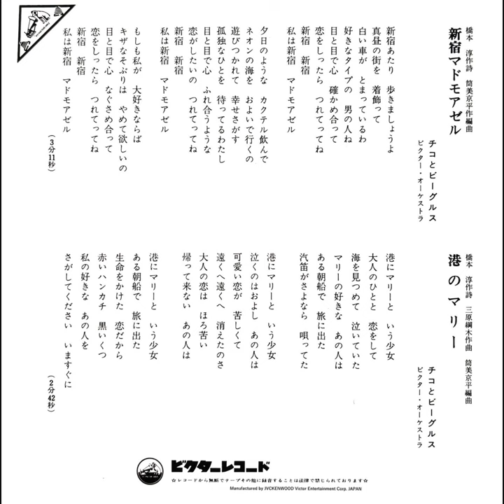チコとビーグルス 新宿マドモアゼル(1969年)【HQ】超名曲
1969年9月にリリースされたシングル
「新宿マドモアゼル/港のマリー」
のA面曲

作詞:橋本淳
作曲•編曲:筒美京平

これほどの名シングルが一般的知名度がないまま埋もれてしまっているとはあまりにも勿体無い。

ゴールデンコンビの埋もれ名曲の最高峰ではないかと思います。

筒美京平先生によるファズギターを大胆にフィーチャーした素晴らしいアレンジが冴え渡っております。

チコさんの歌唱も素晴らしい。

再生リストもお楽しみください🎶
名曲の宝箱(昭和歌謡編)

名曲の宝箱「ビート&グルーヴ歌謡編」

他にも数多くの再生リストを作っておりますので是非お楽しみください。